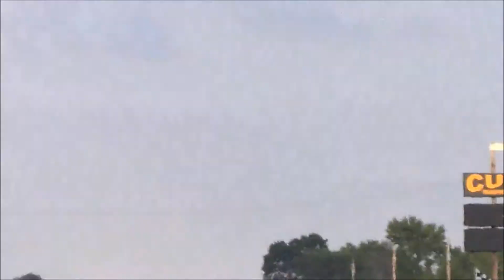Jeff Cook 66 Chevelle Super Shifter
Ozark Mountain Super Shifters

565 BBC
Jeffco 4 speed